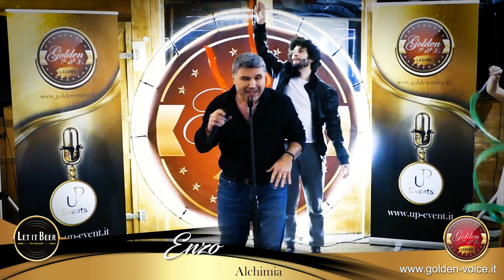ENZO SCHIAVONE Alchimia vs Tizia e Caio GOLDEN VOICE LEAGUE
Post Produzione e Regia ROBERTO PORPURINI
Direttore Artistico SILVIA RUFINI
Direttore Audio CIRO ABBENANTE
Ufficio Stampa ALESSANDRA DI CANIO